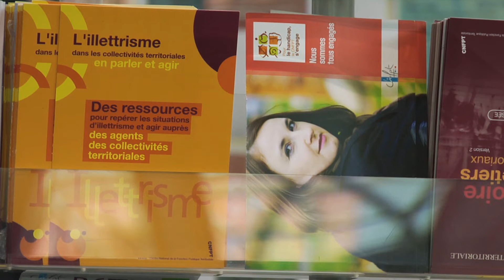007-18avril2012-seminaire b-m.mov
La ville de Baie-Mahault organisait aujourd'hui le 3ème séminaire annuel de son personnel communal. Une journée sous forme de forum d'information sur le thème « Actualité et mutations de la Fonction publique territoriale : quels défis ? ». Pendant toute la mâtinée, les employés de la ville ont échangé sur cette question au gymnase Valère Lamy.